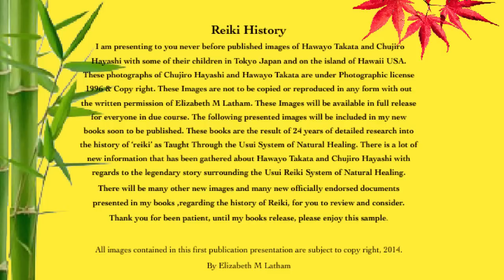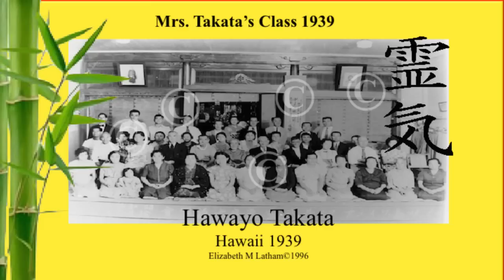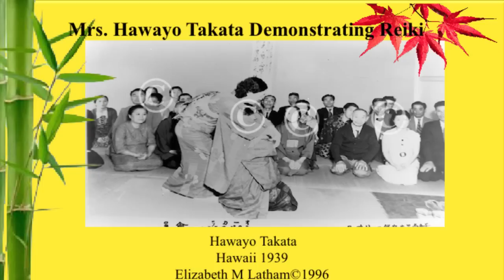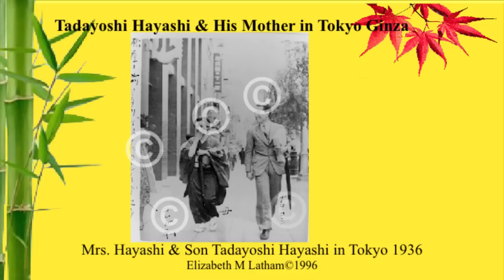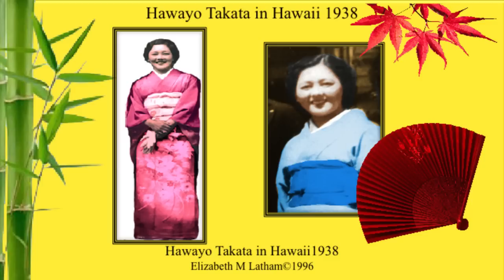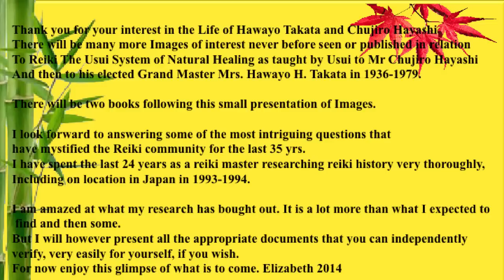Hawayo Takata & Chujiro Hayashi Reiki History Photograph Presentation 2014 1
Reiki History
 I am, a Reiki Teacher, and I am presenting to you never before published images of Hawayo Takata and Chujiro Hayashi with some of their children in Tokyo Japan and on the island of Hawaii USA. These photographs of Chujiro Hayashi and Hawayo Takata are under Photographic license 1996 & Copy right. These Images are not to be copied or reproduced in any form with out the written permission of Elizabeth M Latham. These Images will be available in full release for everyone in due course. The following presented images will be included in my new books soon to be published. These books are the result of 24 years of detailed research into the history of ‘reiki’ as Taught Through the Usui System of Natural Healing. There is a lot of new information that has been gathered about Hawayo Takata and Chujiro Hayashi with regards to the legendary story surrounding the Usui Reiki System of Natural Healing.
There will be many other new images and many new officially endorsed documents presented in my books ,regarding the history of Reiki, for you to review and consider.
Thank you for been patient, until my books release, please enjoy this sample.

All images contained in this first publication presentation are subject to copy right, 2014.
By Elizabeth M Latham